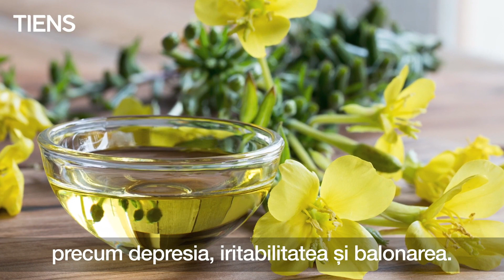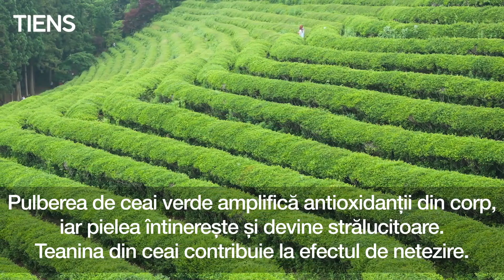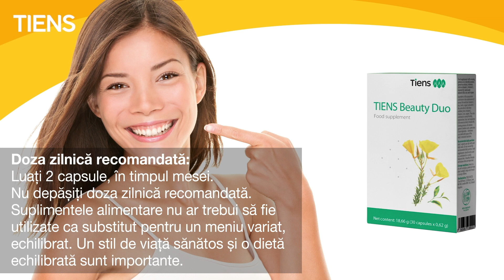29. TIENS Beauty Duo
Frumusetea inseamna sa avem o piele sanatoasa, luminoasa si ferma, precum si un par puternic si stralucitor. Cum putem sa ne pastram frumusetea? Cu ajutorul produsului TIENS Beauty Duo care contribuie la echilibrul hormonal, ameliorarea durerilor si a simptomelor PMS, pielea frumoasa reprezentand un semn de sanatate si stare de bine.